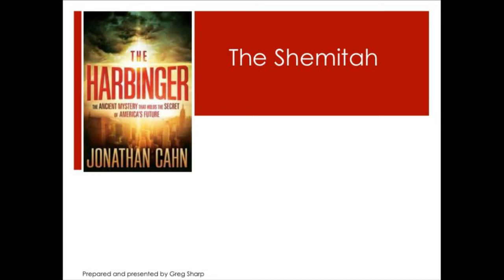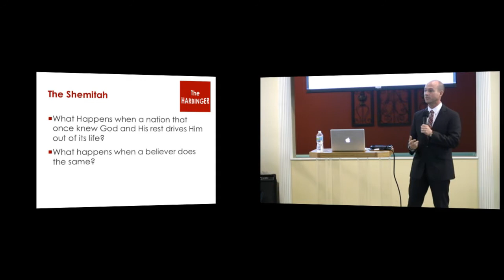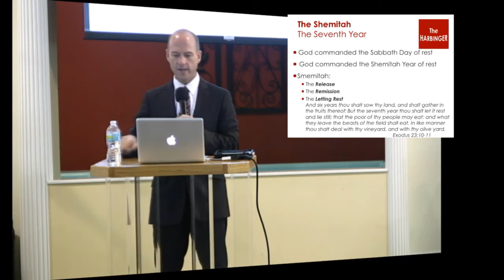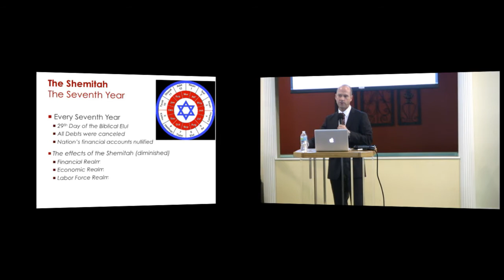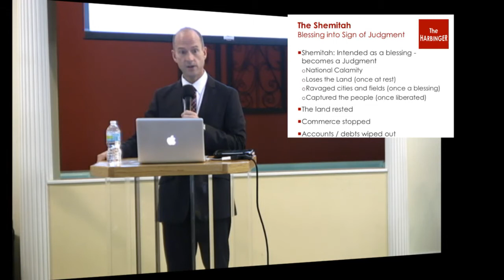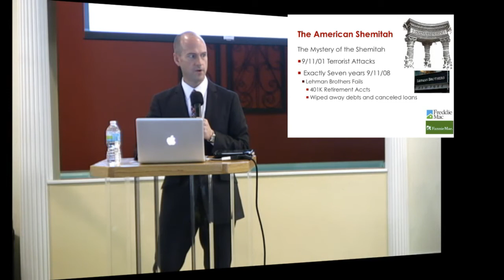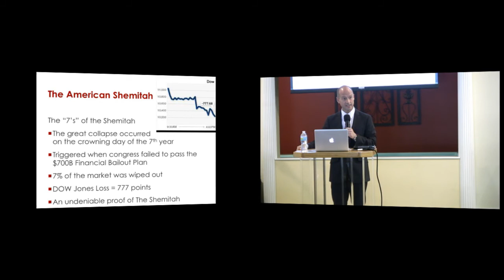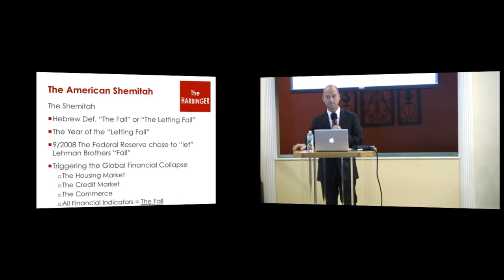"The Harbinger Lesson 6" by Greg Sharp